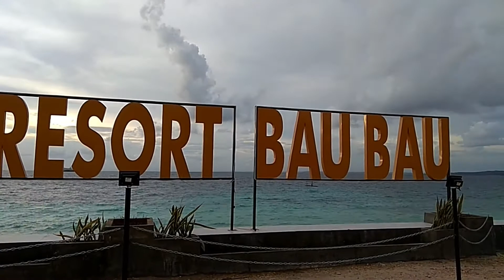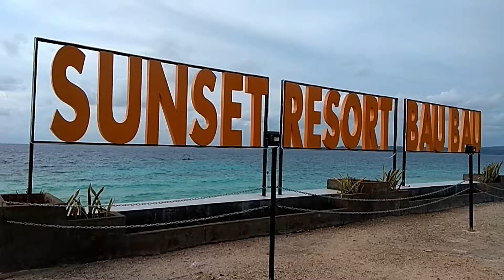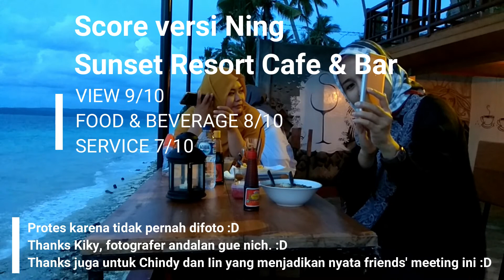[JALAN-JALAN] SUNSET RESORT CAFE & BAR BAUBAU. BAGUSKAAH???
JALAN-JALAN KE SUNSET RESORT CAFE & BAR BAUBAU. BAGUSKAAH???